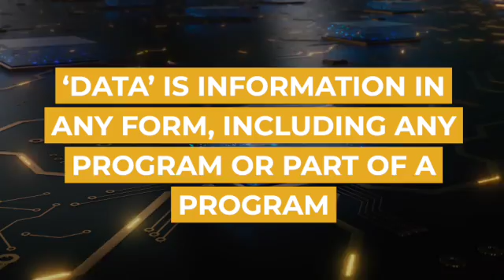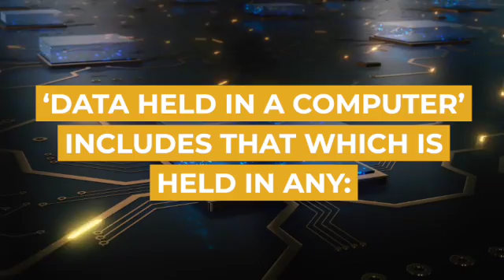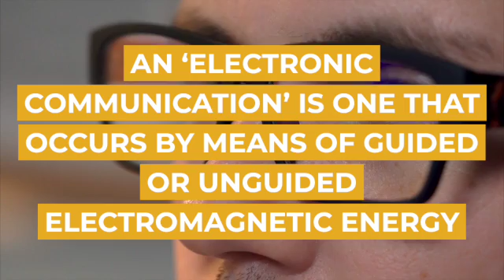Unauthorised Access, Modification or Impairment With Intent to Commit a Serious Computer Offence